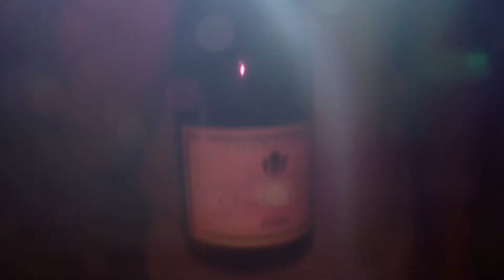KLINGE I Coupé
music video done with two phones and a bottle of brut.
song is called Coupé by KLINGE and taken from the upcoming album
- Roter Raum -

camera Sara Perovic
editing Philipp Halfmann

text:

BMW Coupé im morgendlichen Nebel
Nägel mit Köpfen oder Köpfe mit Nägeln
du träumst von einem luxuriösen Leben
du brauchst Bestätigung, ich kann sie dir geben
ein Sonnendeck und genügend Platz zum Segeln
lustige Spiele haben lustige Regeln

du willst nach oben, alles hat seinen Preis.
du willst nach oben, von unten hast du den besten Drive.
schau mich an, ich bin ein Beispiel aus Fleisch.
schau mich an, ich bin larger than life.

das Deck aus Teak is schon verzogen vom Regen
zurück zum Brätling mit dem fettigen Bacon
sie sagen geben is seliger denn nehmen
ich gab dir alles und ich nahm dir das Leben
du badest im Blut und ich stehe daneben
das Messer in meiner Hand fängt an zu kleben

-fin